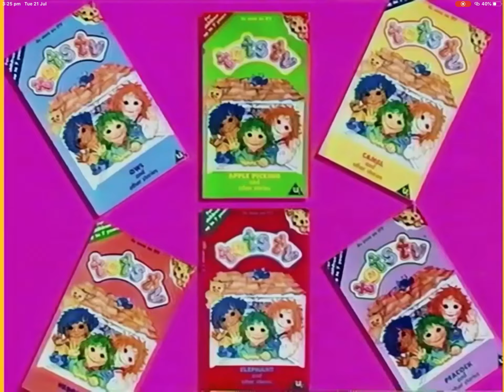21 July 2020